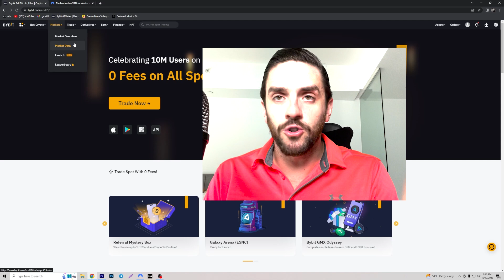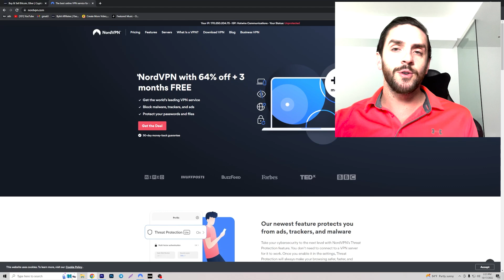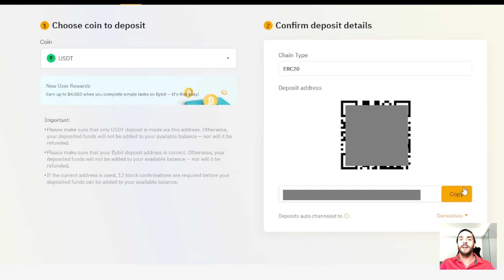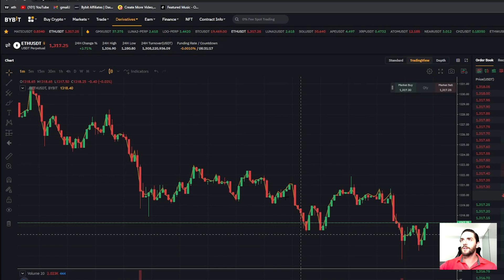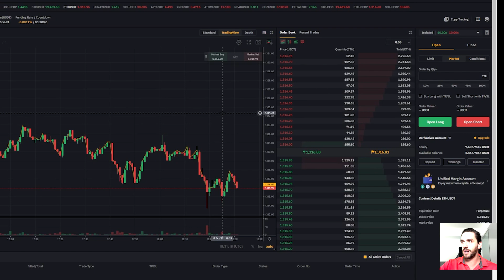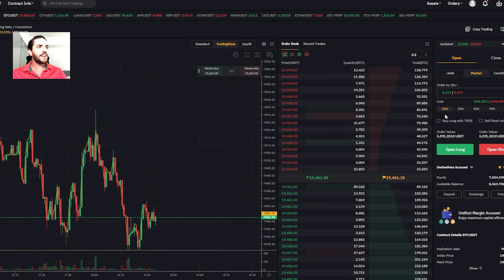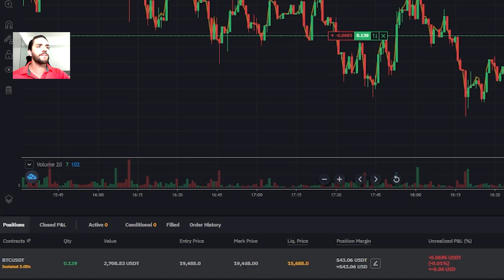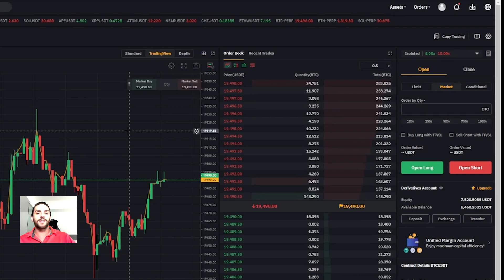CRYPTO TRADING STRATEGY TUTORIAL ( BYBIT )